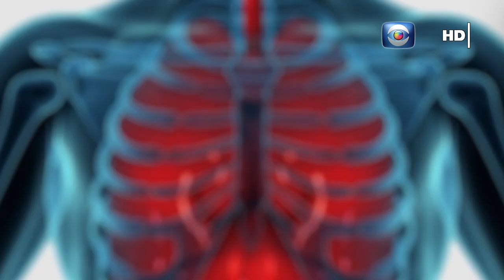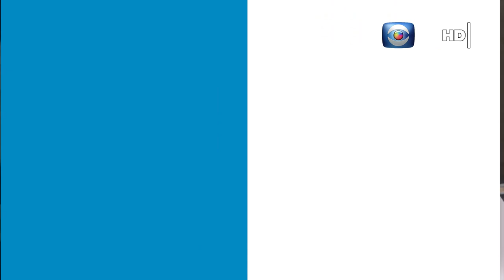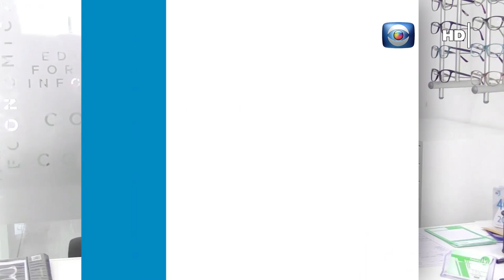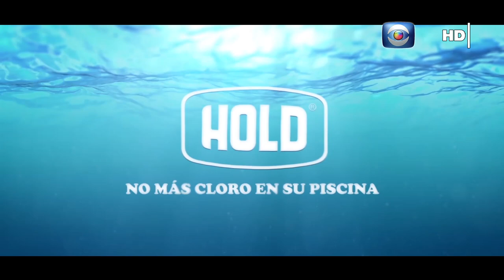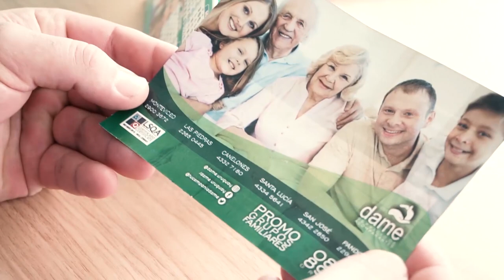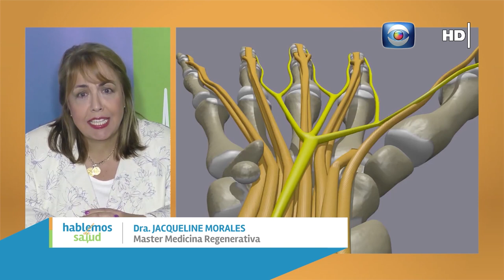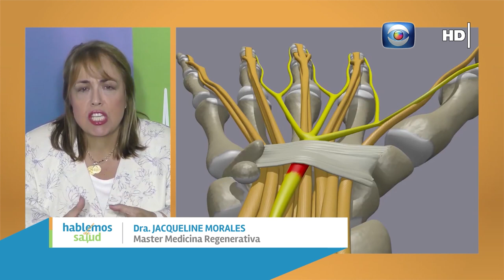Hablemos de Salud Uruguay:Programa P176. Sabado 19 setiembre. Canal 10